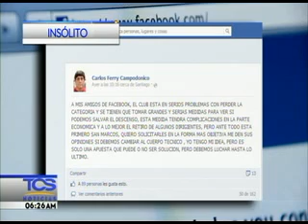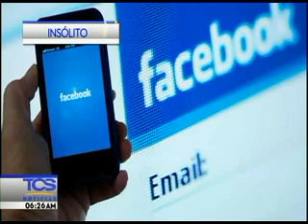DATO INSOLITO 24-04-13